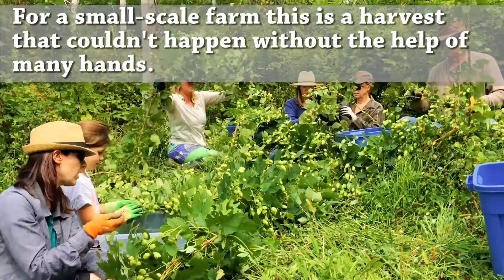Bramble Hill Annual Hop Harvest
Take a quick look at how hops are harvested in Nova Scotia. Find Bramble Hill Farm at the New Glasgow Farmers' Market Saturday's from 9 am - 1 pm.